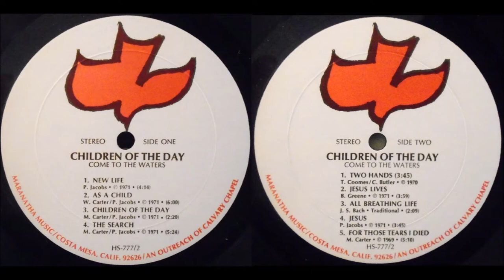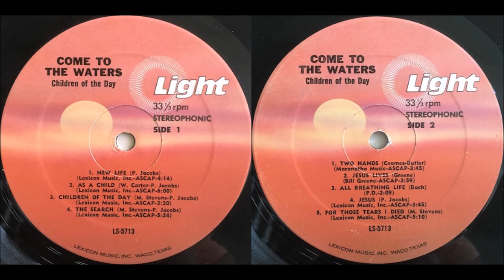Children Of The Day, 1971 LP: Come To The Waters - A1 New Life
Children Of The Day are definitely up there near the top as my favorite American folk-rock group. It’s no wonder the Maranatha folks selected them for the first full-length debut on their fledgling label. Going beyond just the guitar and vocal harmonies that often characterized early Jesus music, this guy/gal foursome (Peter Jacobs, Marsha Carter/Stevens, Wendy Carter, Russ Stevens) successfully weaved in such instruments as piano, harpsichord, woodwinds and strings – and made it all work without sounding syrupy. The song-writing is exceptional, the arrangements unique and the harmonizing immaculate. Never humdrum, with lots of variety, from stirring ballads (‘Jesus’) to up-tempo folk-rock (‘Children Of The Day’, ‘Jesus Lives’) to four-part Bach (‘All Breathing Life’). The slower songs are intensely moving, including the climactic ‘The Search’, the somber ballad ‘As A Child’ and the joyful opener ‘New Life’. Mostly original material, plus a cover of Love Song’s ‘Two Hands’. And of course there’s Marsha’s ‘For Those Tears I Died’ which has become a classic “golden oldie” of the Jesus movement. A great beginning for a great band. (The Archivist, 4th edition by Ken Scott).

Children Of The Day
LP: Come To The Waters
Label: Maranatha! Music (HS-777/2)
Released: 1971
Genre: Rock, Folk, World, & Country
Style: Religious, Folk, Folk Rock

Performer – Marsha Carter, Pete Jacobs, Russ Stevens, Wendy Carter
Musician – Bill Keene, Frank Chavez, Larry Oppenheim
Flute – Linda Conner
Drums – John Mehler
Engineer – Buck Herring
Producer – Holy Spirit
Design – Kernie/Malone
Photography By – Gary Conniff

Tracklist
A1 New Life (P. Jacobs)
A2 As A Child (P. Jacobs, W. Carter)
A3 Children Of The Day (M. Carter, P. Jacobs)
A4 The Search (M. Carter, P. Jacobs)
B1 Two Hands (C. Butler, T. Coomes)
B2 Jesus Lives (B. Greene)
B3 All Breathing Life (J. S. Bach)
B4 Jesus (P. Jacobs)
B5 For Those Tears I Died (M. Carter)

Children of the Day was a Jesus music music group that recorded and toured from 1970 to 1980. It is considered to be the first group in the genre,[1] and Marsha Stevens the mother of contemporary Christian music. After becoming a born-again Christian, 16-year-old Marsha Carter was instrumental to leading her sister Wendy and friend Peter Jacobs to Christianity.[3] The three of them invited Russ Stevens to church, where he became a believer. While driving 45 minutes to church, they would sing worship music in the car and developed harmonies. Marsha, Peter, and Wendy also wrote songs they would work out while driving. The helped lead music and gave no thought to being a group until they were asked to sing at another large church in Anaheim. At that point, the four of them realized they were a group and decided on the name, Children of the Day. All four sang, Marsha and Wendy played guitar, Peter played guitar and piano, and Russ played standup bass. Released in 1971 on the Maranatha! Music label, the group's first album was titled Come to the Waters. In order to finance the project, the group borrowed $900 from Calvary Chapel pastor Chuck Smith in order to produce the album that included what would become the group's best-known song penned by Marsha Stevens, For Those Tears I Died.